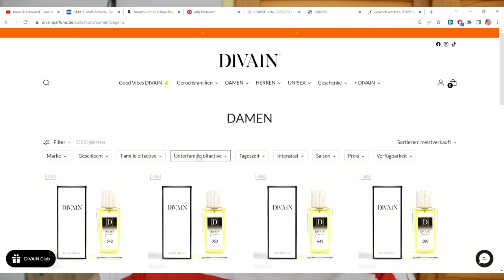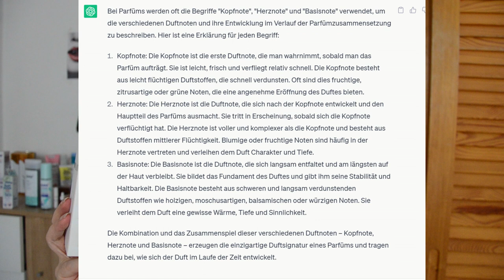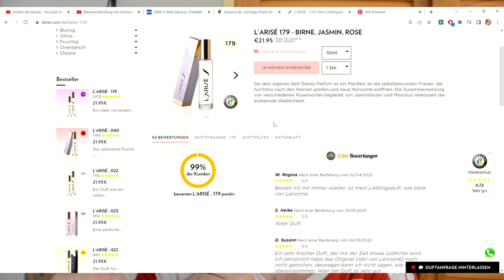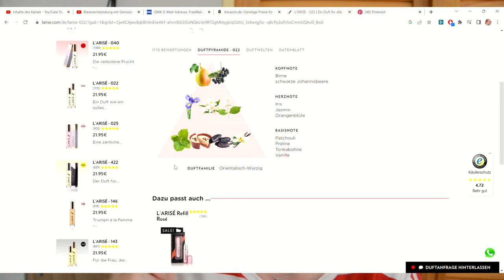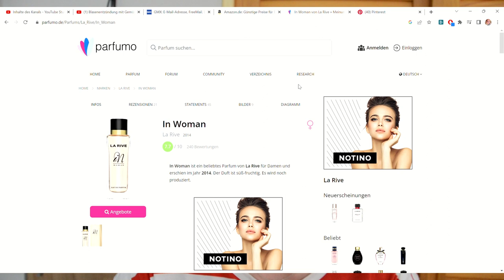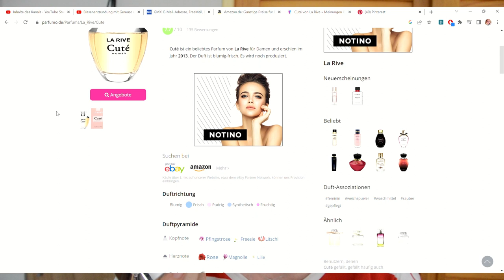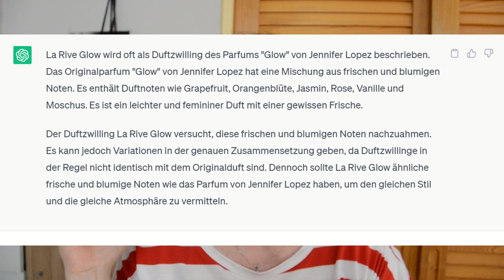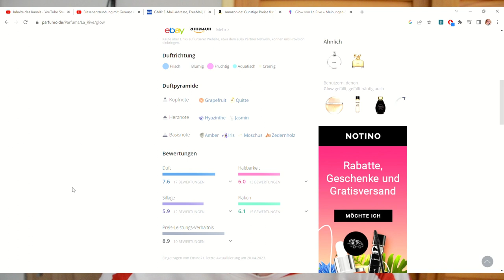Meine Parfümsammlung La Rive Larise Divain